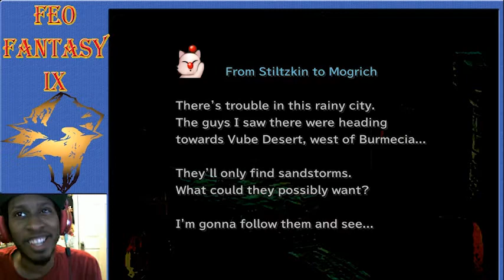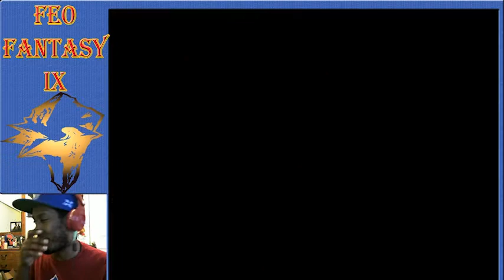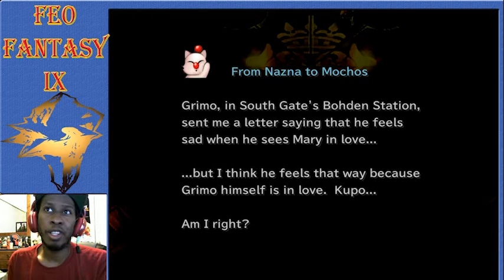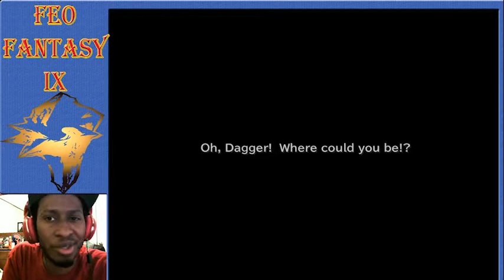Feo Fantasy Part 16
As stated in the previous video, episodes 15-17 were all recorded in 2020 so to catch back up I'm posting these now.